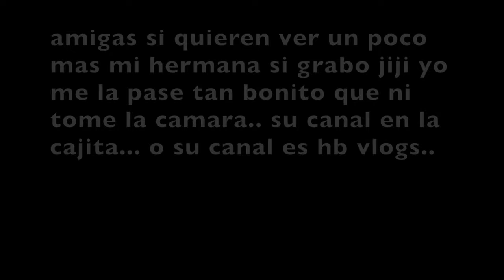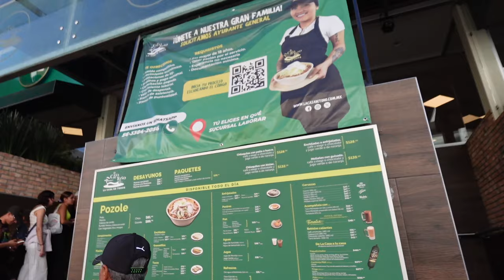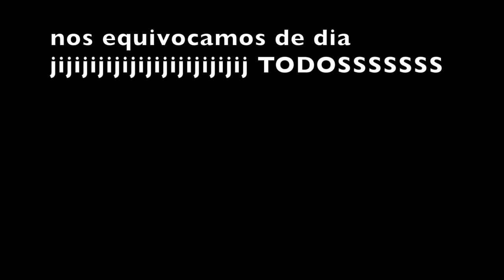MI VIDA SIN EL... VIAJE RELAMPAGO PARA CELEBRAR A PAPI VIAJE INOLVIDABLE. 36 ELEMENTOS EXAMEN.